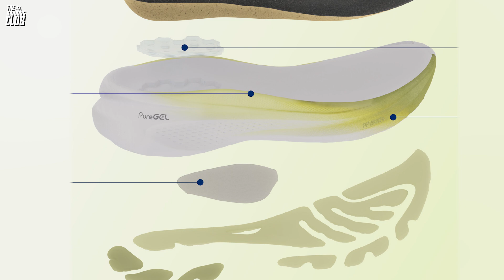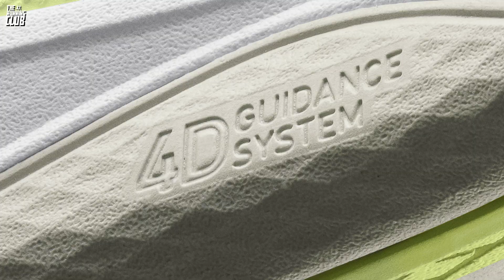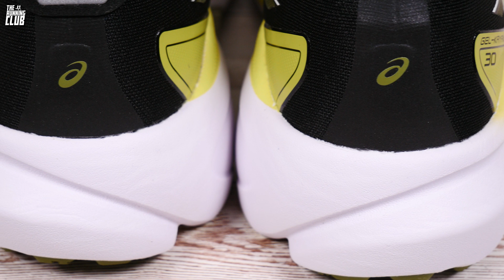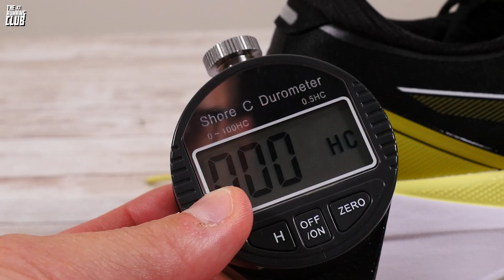Asics Gel-Kayano 30 preview: la antipronazione tutta nuova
Con l'edizione 30 Asics rinnova completamente la propria storica scarpa pensata per i podisti che pronano, introducendo il 4D Guidance System che interviene a supportare nella corsa senza essere invasivo e soprattutto scomodo come avveniva nel passato.